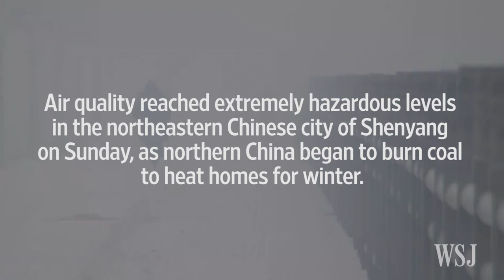Airpocalypse: Severe Smog Chokes North China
China's northeastern city of Shenyang reported extremely hazardous pollution levels on Sunday, with an average reading more than 40 times what the World Heath Organization recommends. Photo: Reuters